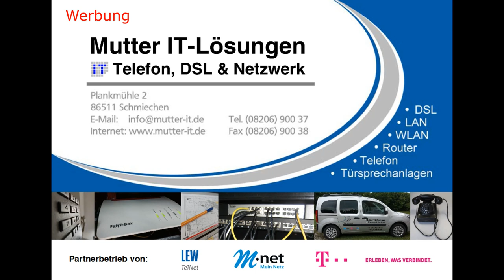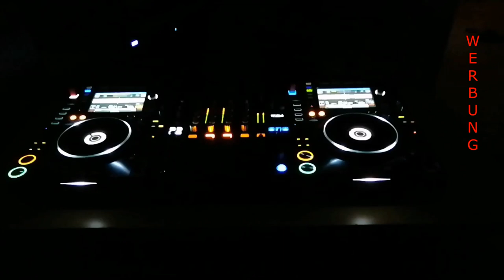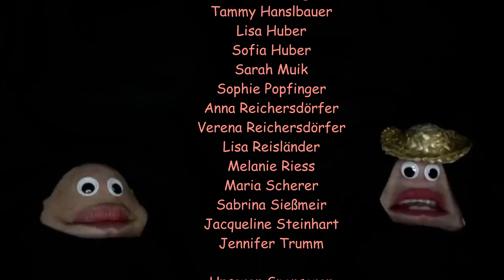Schmiechenschau Folge 1/3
Willkommen zu unserer ersten Ausgabe der Schmiechenschau, wir wünschen euch unterhaltsame Minuten und viel Vergnügen beim Anschauen.
Wir hoffen, wir können euch dadurch ein Stück Fasching und Freude nach Hause bringen.
Haltet den FKS Kanal im Auge, das war erst der erste Streich!
Schmiechen - Helau
Schmiechen - Helau
Schmiechen - Helau

PS: Wir freuen uns über eure Spenden, persönlich oder unter folgendem Paypal